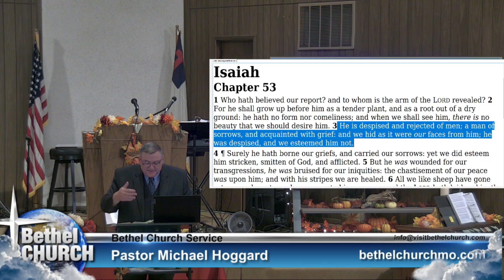Wounded For Our Transgressions